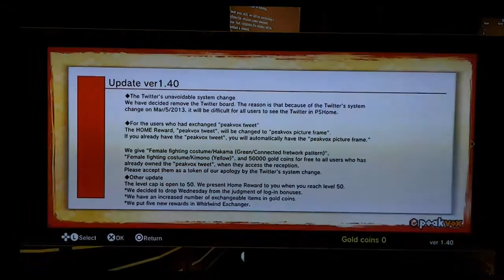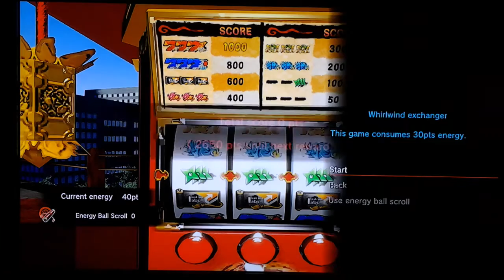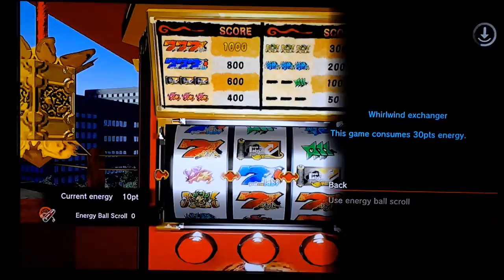Peakvox Plaza Free Ninja Suit - Playstation 3 Home PS3 PSN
found out you get a full ninja suit if you come here